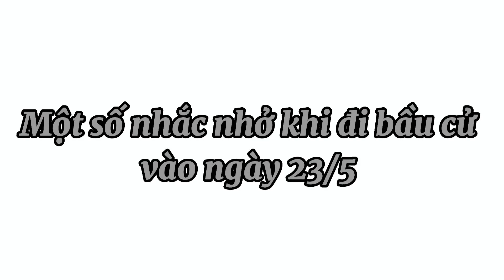Tự hào cử tri trẻ | 24 | Liên Chi hội Khoa Luật | ĐI BẦU CỬ THÔI NÀO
Thực hiện Chương trình Công tác Hội và phong trào sinh viên Trường Đại học Kinh tế - Luật; chào mừng Ngày bầu cử đại biểu Quốc hội khóa XV và đại biểu Hội đồng Nhân dân các cấp nhiệm kỳ 2021 – 2026;  Hội Sinh viên Trường tổ chức cuộc thi sáng tạo video clip với chủ đề “Tự hào cử tri trẻ”.
Bài dự thi: ĐI BẦU CỬ THÔI NÀO đến từ Liên Chi hội Khoa Luật.